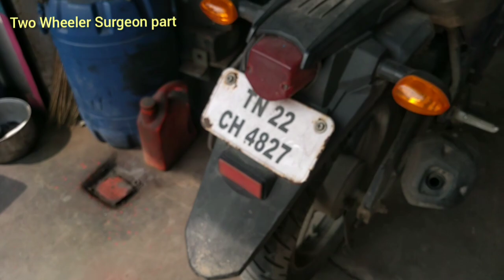Yamaha fazer| Handlebar shake arrest| customer tips